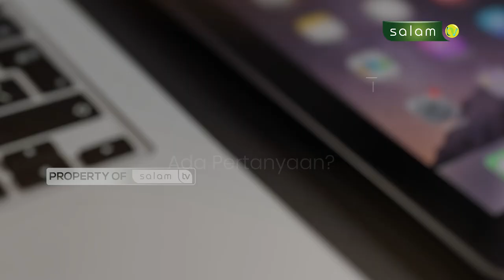🔴 Full haloustadz : Minta cerai karena istri sering mengeluh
Tema :
1. Menyindir seseorang lewat story/status sosial media 02:48
2. Lupa ketika membaca surah dalam sholat 08:28
3. Minta cerai karena istri sering mengeluh 14:26

Tonton SALAM TV di:
Frekuensi : 3773
Simbol Rate : 10.280
Polaritas : Horizontal
🔴 My Republic: Ch 285

💳 Bantu Operasional Dakwah @salamtelevisi :
| Bank Muamalat
| Kode 147
| an. Salam TV Peduli